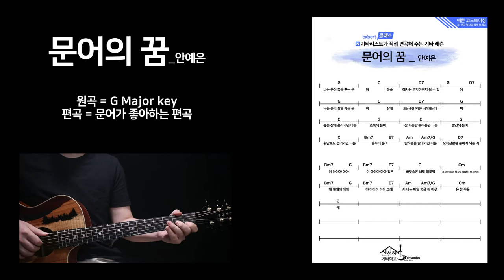[문어의 꿈] 기타강좌 커버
안예은 _ 문어의 꿈
기타강좌입니다.

열심히 연습하셔서 문어에게 사랑받는
문어가 되면 좋겠습니다.